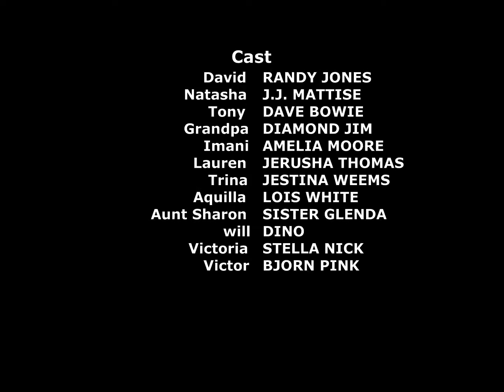Full Feature Movie Christmas with the Jonesez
This is a story about a family coming together for the Christmas holiday.